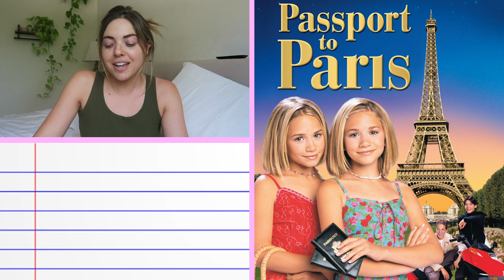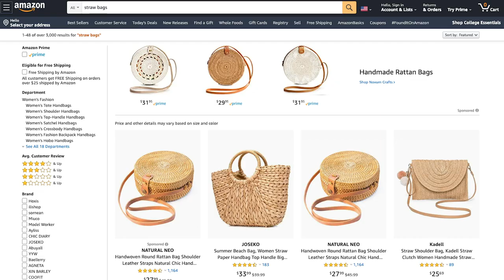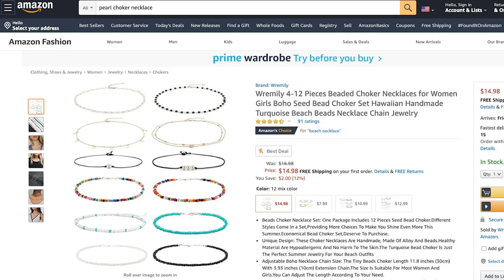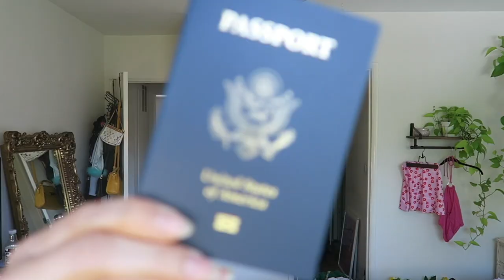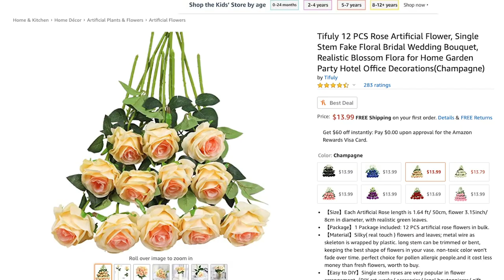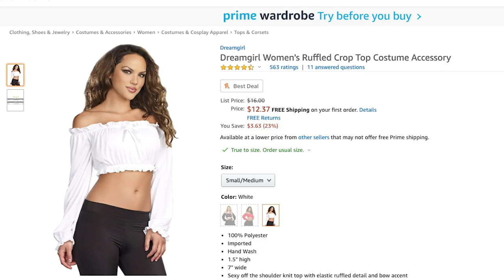Recreating Our Favorite 2000s Outfits! (Celeb Twinning) *Nostalgia Week*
We are back with another episode of Celeb Twinning and this time we’re taking on 2000s ICONS!! Can we recreate Hilary Duff and MaryKate and Ashley Olsen outfits on a budget?! Next, check out our thoughts on the Kendall x Kylie Cosmetics Collab!

Loryn’s Outfits
Outfit 1
Jeans Thred Up- thrifted
Top - Poshmark thrifted
Cardigan - thrifted
Amazon Bangs

Outfit 2
Amazon Dress
Amazon Tiara

Madeleine’s Outfits
Outfit 1
Amazon Chokers
Amazon Mini Hair Clip
Amazon Straw Beach Bag

Outfit 2
Amazon Bandana
Amazon Flower
Amazon Top
Amazon Headband

Madeleine Byrne @madeleinebyrnee